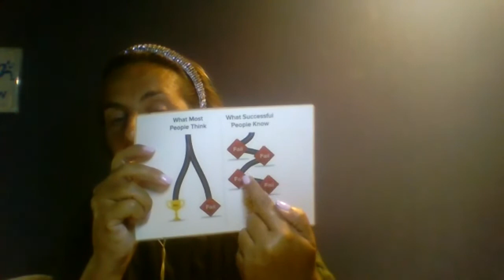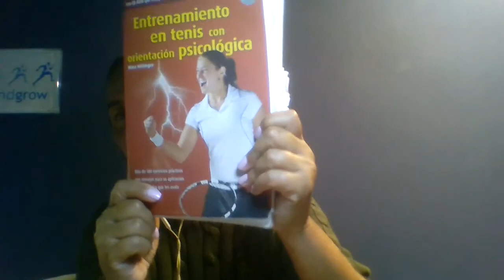Los Martes con Maite: FAQS sobre psicología del tenis 05.10.21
Sesión de preguntas y respuestas con Maite sobre fortaleza mental, psicología del tenis y Mental-Coaching para jugadores, padres y técnicos.

Si deseas cambiar tu mente, competir mejor y ganar grandes títulos con confianza y diversión en vez de con miedo, estrés y presión, solicita tu SESIÓN DE MENTAL-COACHING gratuita conmigo como experta en psicología del tenis.
Te daré un plan paso a paso que te permitirá LLEVAR TU TENIS AL SIGUIENTE NIVEL DE ÉXITOS.
Reserva tu Sesión de Mental-Coaching gratuita conmigo y pincha este enlace